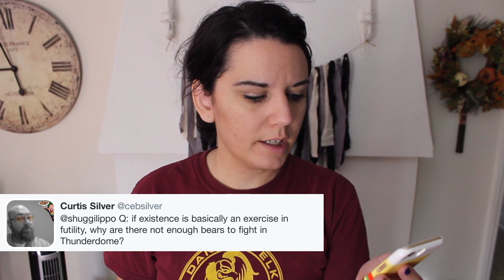WHY DO PRETTY GIRLS WHINE SO MUCH | AnswerinStuff | SHUGGILIPPO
This week I told you to ask me anything you needed answered and this is some of the crap that you came up with.